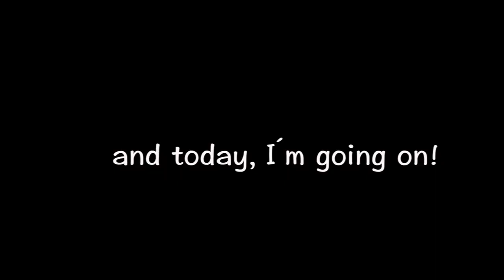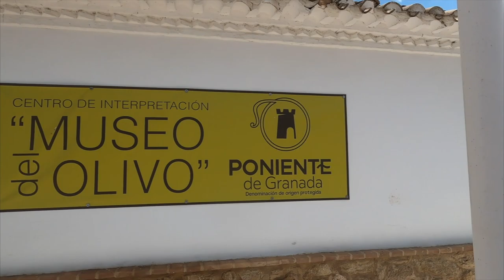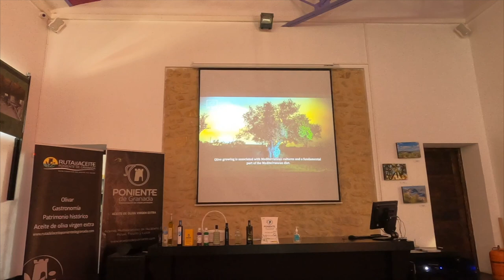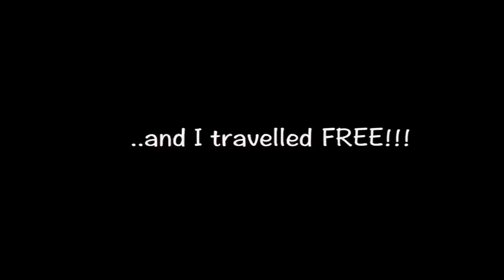Montefrio, Spain. Tourist Train with our Dog Percy The Labrador. Ruta Turistica Montefrio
We live in a small Spanish Town called Montefrio, in Southern Spain.  This is Percy´s first time trip in the town´s scenic tour.

The Tour last for one hour and costs 5 euros each, the dog was free! (not sure of the price for children)

Percy´s AMAZON store where you can find all items used in his videos -